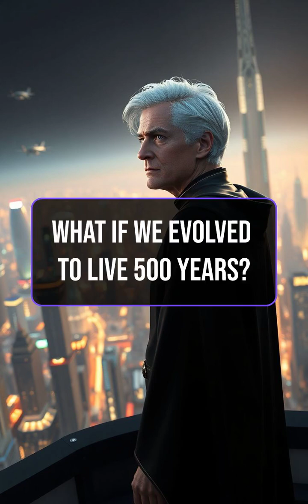What If We Evolved to Live 500 Years?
🧬 Living for 500 Years: Eternal Wisdom or Endless Suffering? ⏳🌍

What if your lifespan stretched from a mere 80 years to an astonishing 500 years? Imagine mastering countless careers, witnessing centuries of history unfold, and seeing humanity leap into the stars. 🚀📜

But with great longevity comes great challenges. Evolution would need to supercharge our DNA to fight off diseases, prevent memory loss, and slow aging to a crawl. Even then, could our minds survive the endless grief of watching loved ones grow old and fade away—over and over?

Would a life of 500 years be a glorious gift or an unbearable curse?